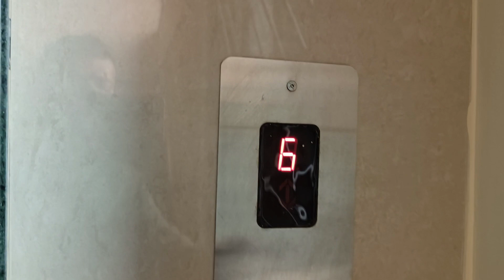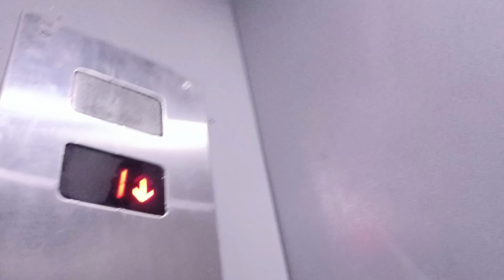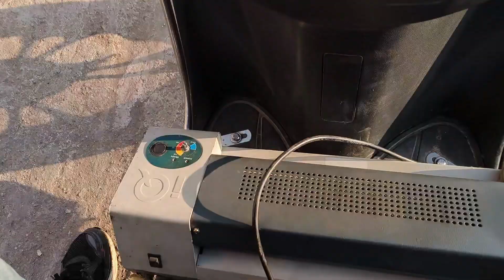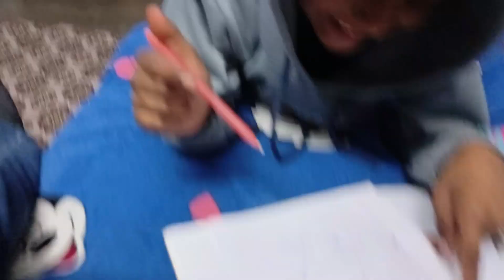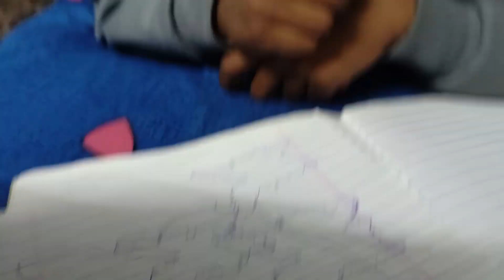Abhijeet dikhya kektas ka plant 🌵🥰🤗 !!!